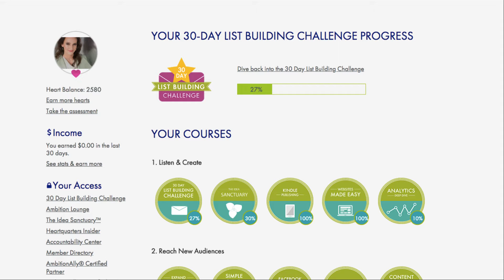AccessAlly Auto Login After Registration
AccessAlly offers an auto-login feature after and opt-in or purchases so your users can go straight to their brand new course, program, or membership.

It paves the way for your users to get access right away, and not have to worry about checking their email or remembering a password.

With most course membership site setups someone opts into a free course, their information is sent back to the email marketing platform, a user is generated on the membership site, and the login info is sent by email.

Unfortunately, by the time the email arrives the subscriber might have forgotten about signing up or lost interest.

That’s why it’s a great idea to set up an auto-login after registration for your free courses, so new subscribers can immediately access what they opted in for on the thank you page.

Find detailed instructions on how to implement your auto-login for a free course